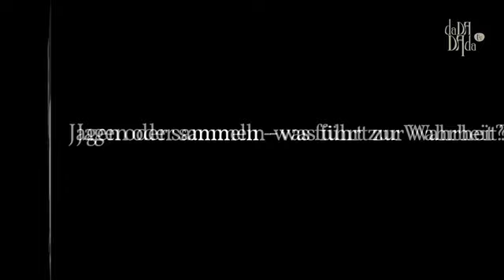Florian Klenk im Gespräch_Teil 1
Investigativer Journalismus ist eine Voraussetzung für funktionierende demokratische Gesellschaften. Dazu ein beispielhaftes Interview mit Florian Klenk, einem der führenden investigativen Journalisten Österreichs.